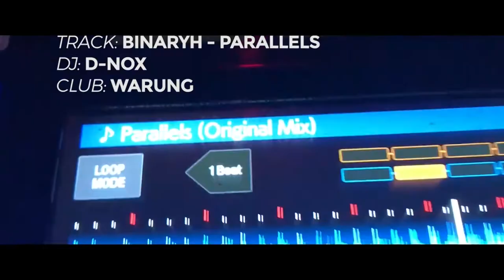Concorra a 5 licenças full do Ableton Live | BAN EAD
Nosso curso online, é sistema de ensino a distancia, que começa com Curso de Produção Musical Ableton Live, mas claro, estamos trabalhando para em breve ter toda nossa grade de cursos no modo online, portanto cadastre-se nos cursos que gostaria de fazer com a gente.